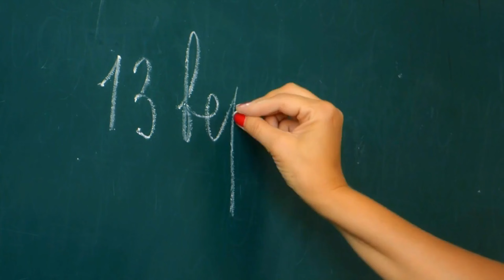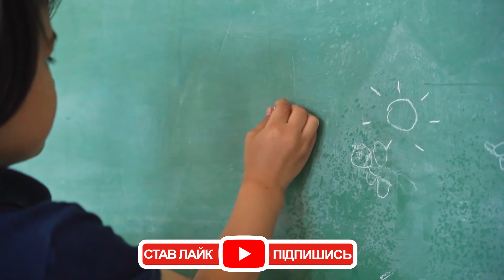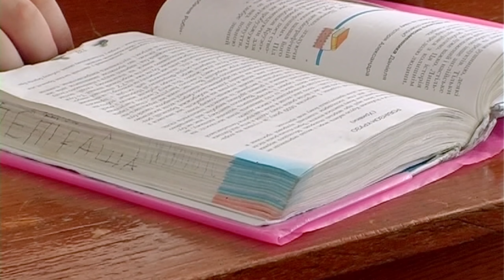У Києві оголосили про підозру вчительці інклюзивного класу. ВІДЕО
На непедагогічну поведінку викладачки відреагували у столичній прокуратурі. Щоправда там кажуть, що загрожує педагогині лише штраф. Мова про інцидент, який набув резонансу у червні цього року після оприлюднення відео події. Побиття дитини зафільмував асистент викладачки інклюзивного класу і відправив його матері хлопчика.